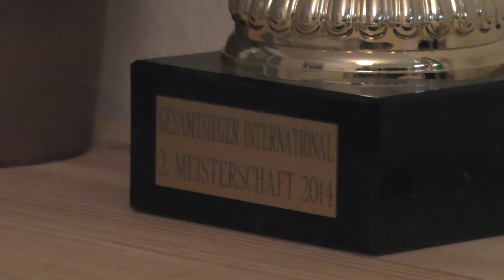Natural Bodybuilding Motivation 2K15 *HD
Location: Musclegym Cologne
Bodybuilding and Fitness  Motivation 2015.